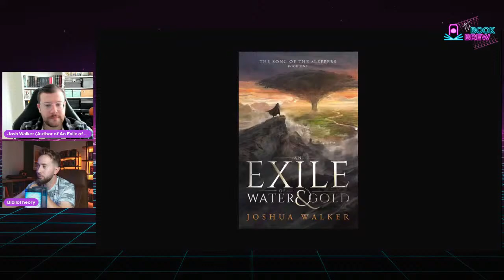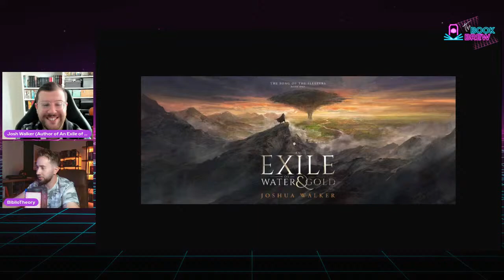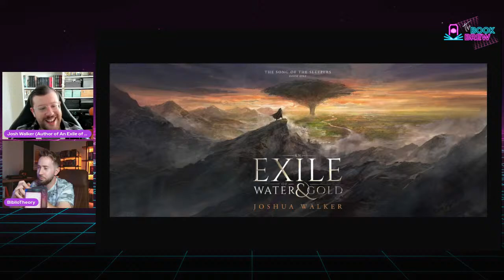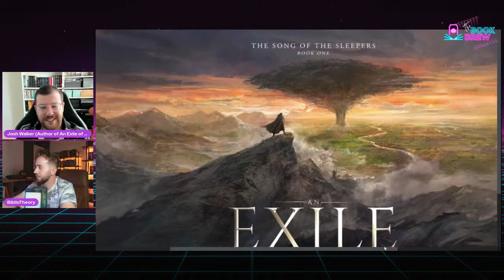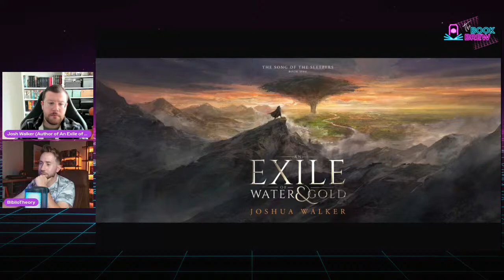Josh Walker (The Song of the Sleepers) Author Discussion 🍻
In this episode of the BookBrew, I will be joined by Josh Walker, author of The Song of the Sleepers series.

Josh is also the founder of the writing group known as The Break-Ins.

Grab a beer and join us for a fun filled call where we discuss Josh's books, the fantasy genre, the writing process, and more.